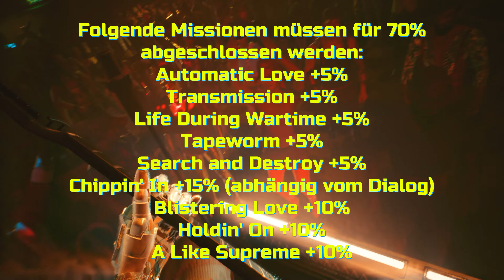Cyberpunk 2077 v.2.0 #298 • 70% Beziehung zu Johnny erreichen: Geheimes Ende freischalten [PS5*4K60]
Nebenmission [Side Job]
Chippin' In / A Like Supreme
Schwierigkeitsstufe: Schwer [Hard]

Lebensweg: Konzerner [Corpo]

► 70% Beziehung zu Johnny erreichen:
Wollt ihr das geheime Ende freischalten, muss eure Beziehung zu Johnny einen Wert von 70% haben. Dies erkennt ihr an der mittleren Prozentanzeige am oberen Bildschirmrand im Spielmenü. Besonders wichtig dabei sind eure Dialogentscheidungen am Ende der Nebenmission „Chippin‘ In“, die ihr automatisch im Spielverlauf freischaltet. Welche Dialogentscheidungen getroffen werden müssen zeige ich euch in diesem Video.

► Chippin' In:
Damit ihr 70% erreichen könnt müssen die richtigen Dialogentscheidungen bei dem Gespräch mit Johnny auf den Ölfeldern getroffen werden. Durch Abschluss der Nebenmission „Chippin‘ In“ verbessert sich die Beziehung zu Johnny um 5%. Weitere 10% erhaltet ihr nur, wenn ihr die richtigen Dialogentscheidungen trefft.

► Folgende Missionen müssen für 70% abgeschlossen werden:
Automatic Love +5%
Transmission +5%
Life During Wartime +5%
Tapeworm +5%
Search and Destroy +5%
Chippin' In +15% (abhängig vom Dialog)
Blistering Love +10%
Holdin' On +10%
A Like Supreme +10%

Habt ihr alle Missionen abgeschlossen und in der Nebenmission „Chippin‘ In“ die richtigen Dialogentscheidungen getroffen sollte eure Beziehung zu Johnny mit Abschluss der Nebenmission „A Like Supreme“ bei mindestens 70% liegen.

► Geheimes Ende („Don't Fear The Reaper“):
Dieses Ende ist im Grunde kein eigenes, da es letztendlich ebenfalls zur Entscheidung im Cyberspace mit Alt und damit entweder zum Epilog „New Dawn Fades“ oder „Path of Glory“ führt. Allerdings gestaltet sich der Weg dahin beim geheimen Ende als äußerst schwierig.

Nocturne OP55N1:
Wenn ihr beim Gespräch mit Johnny auf dem Balkon die verschiedenen Vorgehensweisen präsentiert bekommt, macht einfach nichts und wartet ca. 5 Minuten ab, bis er euch den Plan mit dem Selbstmordtrip vorschlägt. Johnny meint hier allerdings keinen wirklichen Selbstmord, sondern einen Alleingang, in welchem ihr den Arasaka-Tower solo angreift, was allerdings eine große Herausforderung wird.

System: PlayStation 5 [PS5]
Titel: Cyberpunk 2077
Spielversion: 2.0 [PS5]

Capture Card: ELGATO Game Capture 4K60 S+
Auflösung: 4K 60fps
Bitrate: 60Mbit/sec
Audio: No Commentary

TIMELINE
- Chippin' In: Wähle folgende Dialogoptionen (+10%) 0:00:00
- Schließe folgende Missionen für 70% ab 0:05:54
- A Like Supreme: 70% erreichen 0:06:38
- 70% Beziehung zu Johnny 0:09:20